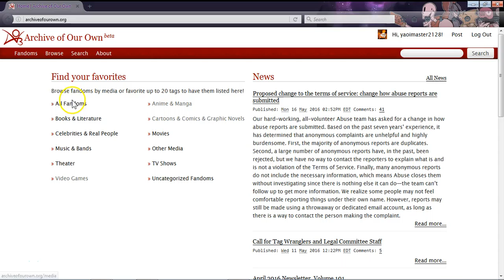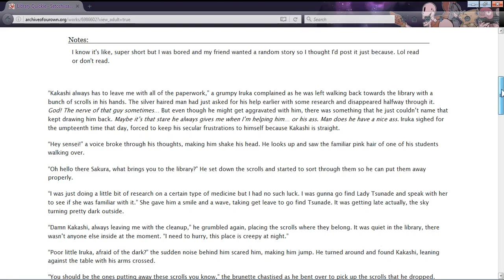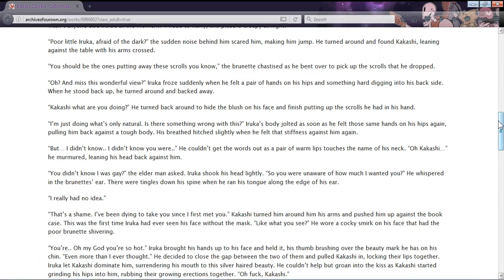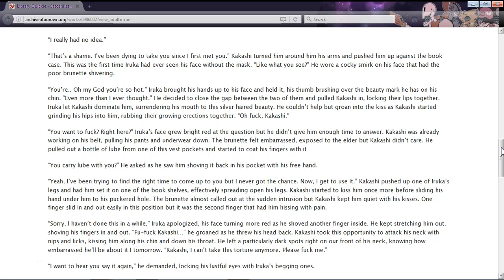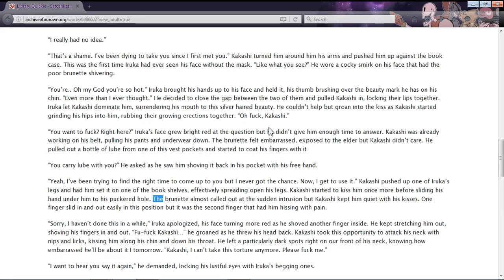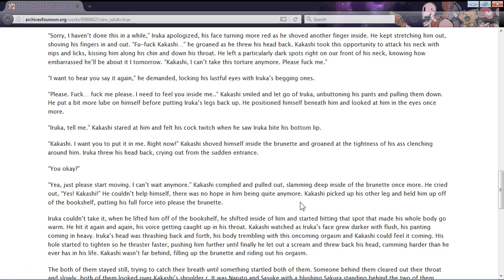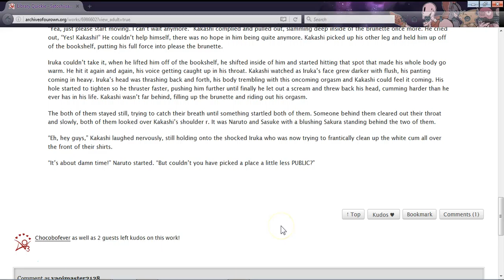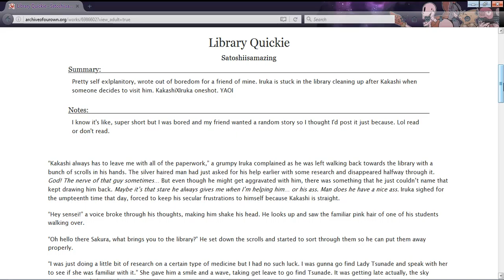First Time Fanfics Episode 6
Sorry about the terrible quality :( , NO NASTY COMMENTS!!!
Don't forget to press that big red button and that thumbs up sign!